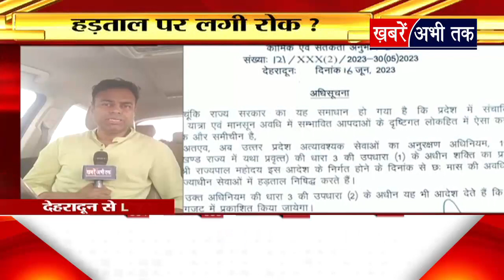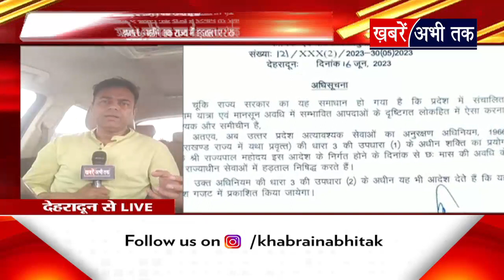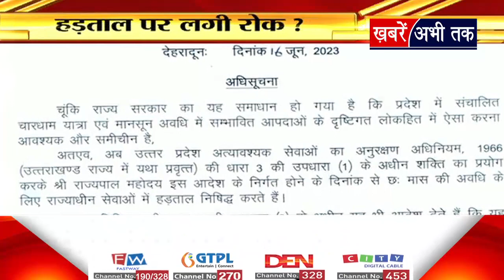Uttarakhand सरकार का बड़ा फैसला, कर्मचारी अब राज्य में इतने महीने तक नहीं कर सकते हड़ताल